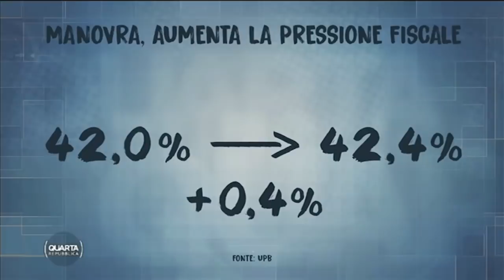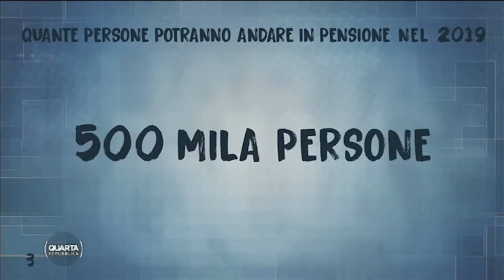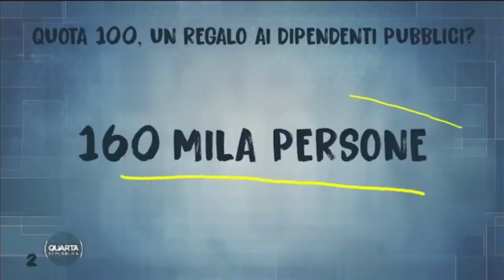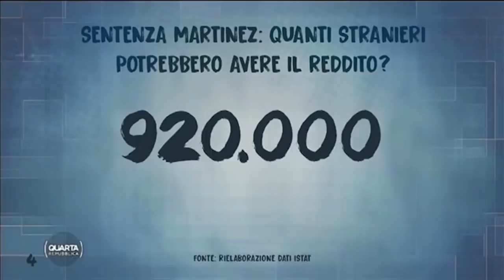MATTEO SALVINI SU QUARTA REPUBBLICA (RETE 4, 7.01.2019)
Chi ha un villone con le guardie ai cancelli non ha un “problema sicurezza”. L’operaio in periferia, sì. Di questo ed altro ho parlato ieri sera da Porro in una intervista a tutto campo, riguardate insieme a me?